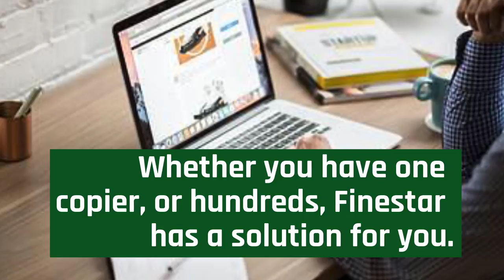New York Copier Repair, NYC Business Copier Repair and Servicing, Lowest Prices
Finestar offers business copier and printer repair services across the tri-state area including New York, NYC, and many other locations. Whether you have one copier, or 100, We offer solutions to ensure that all of your copiers are up and running at peak efficiency.